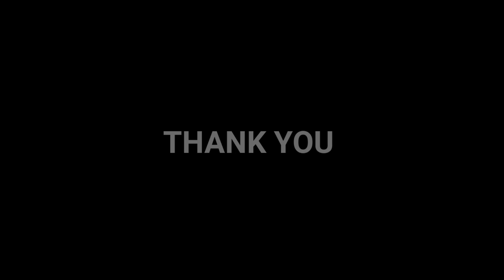Noa Dharti puri re potam leka//Santali Christian video song//santalichristianvideosong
Jaimashi,, Johar,,sanam ku lagit ge,

Noa video do ape ku lagit ge benao akana,,ar
sawte noa video se seriń hote te ,Isoraḱ ge man ar mahima huyuk tay ma,,,onate judi

                       Jaimashi Johar